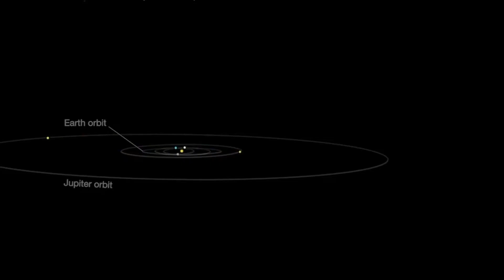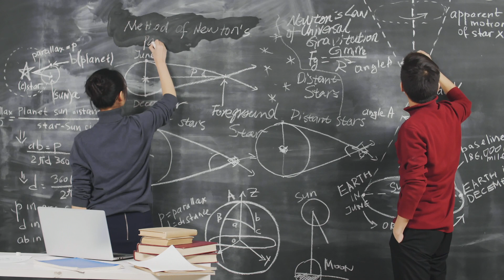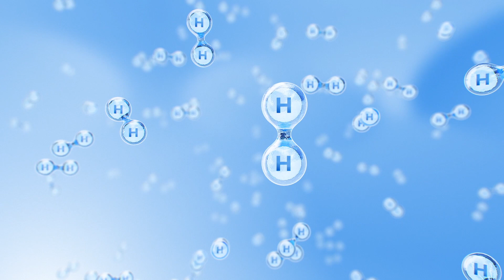5 INSANE Space Discoveries You Missed That Could Change Our View of the Galaxy and the Universe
In the current era, space exploration is experiencing a rapid expansion, and humans are venturing deeper into the vast expanse of the universe than ever before.

Space has always been a realm of the unknown, where science fiction meets reality and anything is possible. But lets now focus for on the the actual human achievements that you might have missed in the recent years, and uncover the top 5 monumental discoveries made by humanity in the vast expanse of space, and explore the strange and fascinating phenomena that continue to baffle astronomers and capture our imaginations.

Buckle in, relax, and prepare your mind for some cosmic excitement.